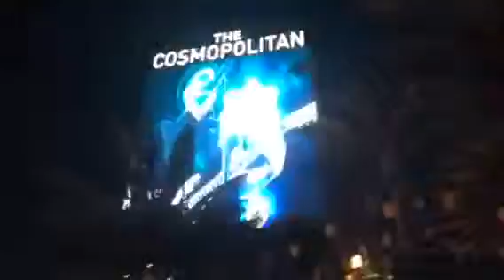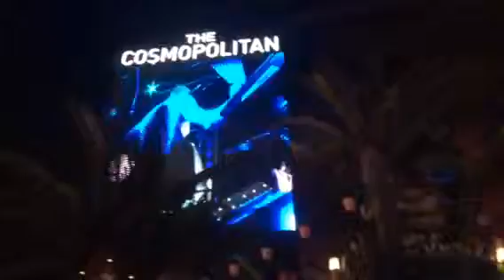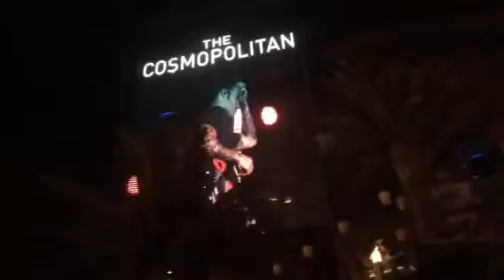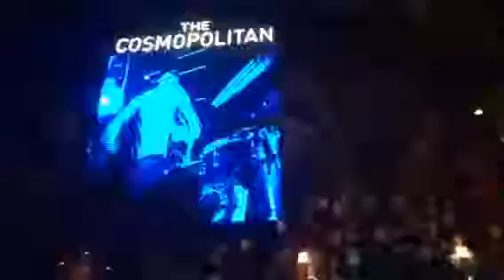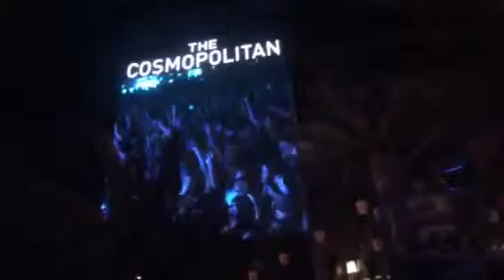Fall Out Boy in Vegas 8/15/14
Fall Out Boy performed at Cosmopolitan in Las Vegas, Friday night on 8/15/14. I went with my sister, and as always they put on an amazing show. It is my favorite band for punk rock all all that other stuff mixed in that I listen to for music. They need to do more shows in Vegas lol

Plus, New Politics opened for Fall Out Boy. I like the band New Politics.. I met the lead singer right before the show which was awesome. I think I might have frighten him though haha